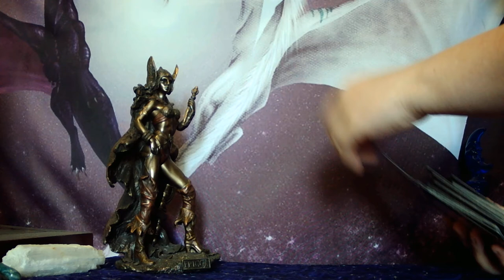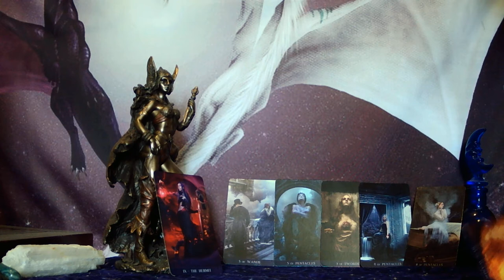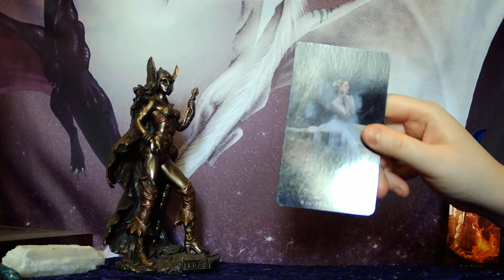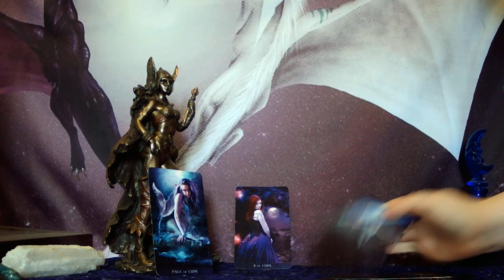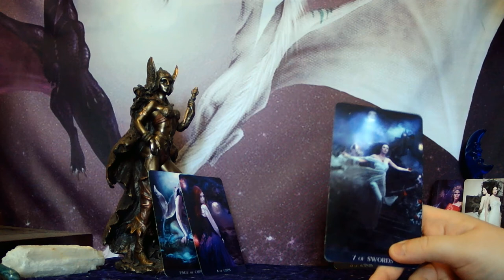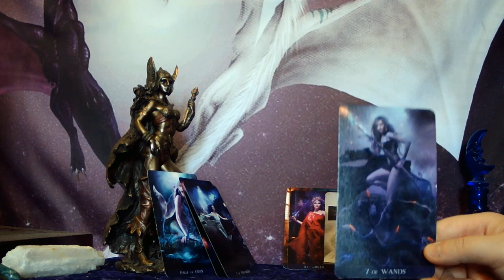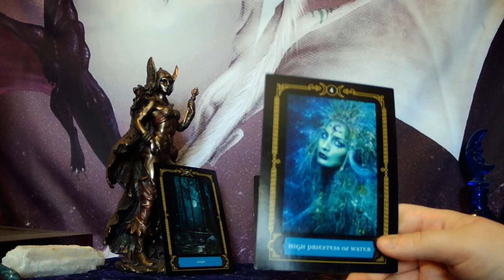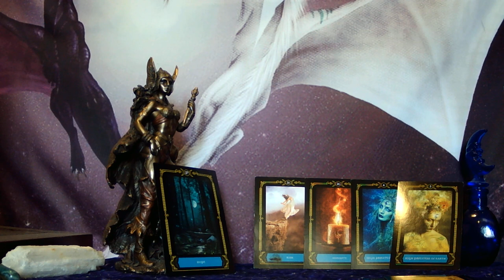GEMINI - YOUR SECRET ADMIRER MIGHT WORK UP THE COURAGE TO CONFESS HIS FEELINGS WHEN YOUR EX RETURNS!